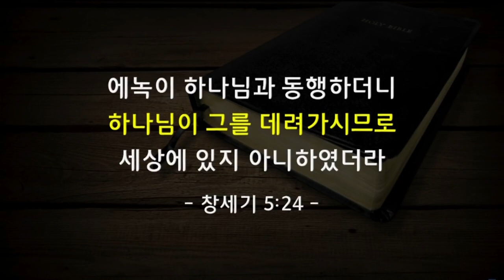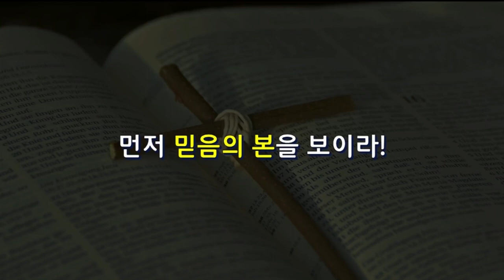[CTS2] 믿음의 가정을 세우라 | 꿈의교회 김학중목사 [주일예배 / 설교]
설교 제목 : 믿음의 가정을 세우라

25. 아담이 다시 자기 아내와 동침하매 그가 아들을 낳아 그의 이름을 셋이라 하였으니
       이는 하나님이 내게 가인이 죽인 아벨 대신에 다른 씨를 주셨다 함이며
26. 셋도 아들을 낳고 그의 이름을 에노스라 하였으며 그 때에 사람들이
       비로소 여호와의 이름을 불렀더라